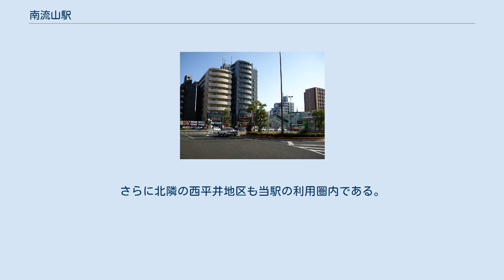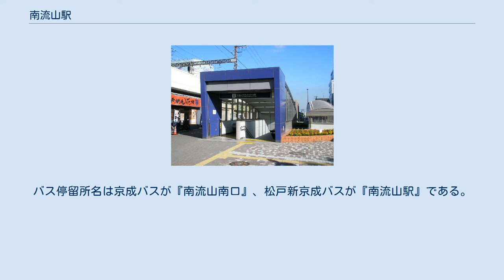南流山駅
北口（2014年8月2日） A3出入口（2008年8月7日） A2出入口（2012年10月7日） 南流山駅（みなみながれやまえき）は、千葉県流山市南流山にある、東日本旅客鉄道（JR東日本）・首都圏新都市鉄道の駅である。
 旅客線はJR東日本の武蔵野線と首都圏新都市鉄道のつくばエクスプレスの2路線が乗り入れ、相互間の接続駅となっている。
武蔵野線の駅には「JM 16」、つくばエクスプレスの駅には「TX10」の駅番号が与えられている。
 上記のほか、JR東日本の駅からは常磐線北小金駅までの武蔵野線支線（北小金支線）、および常磐線馬橋駅までの武蔵野線支線（馬橋支線）が分岐している。
両支線とも基本的に貨物列車専用であるが、臨時団体旅客列車などや、 北小金方面は京葉線東京駅 - 常磐線日立駅間を運行する臨時旅客急行「わくわく舞浜・東京」などの運行経路に利用されることがある。
ただし、このような臨時列車に乗車する場合でも運賃・料金は新松戸駅経由の扱いとなる。
 Clip 当駅付近の空中写真（1974年撮影の国土交通省 国土地理院 地図・空中写真閲覧サービスの空中写真を基に作成、開業1年後の様子）。
同駅周辺には特に建物はなく、古くからの集落である鰭ヶ崎駅付近（右上）の方が建物が多い。
 すでに流山駅が存在し、流山市の南部に位置することから「南流山」と付けられたとされている。
 相対式ホーム2面2線と中線を有する高架駅である。
JR東日本ステーションサービスが受託する業務委託駅（新松戸駅管理）。
 みどりの窓口は2012年1月21日をもって営業終了し、代わりに指定席券売機で指定券や長距離乗車券類の発売を行っている。
自動改札機設置駅であり、駅舎内にはエスカレーター4基、エレベーター2基、多機能トイレが設置されている。
付近は年間20mmから60mm程度の地盤沈下がみられるため、建設時に駅本屋の床をスラブ設計とし、必要のある個所では床下配管をスラブに吊ることで沈下防止対策をとっている。
当駅南方より武蔵野線の北小金支線と馬橋支線が分岐している。
駅カラーは黄緑色。
 2012年11月12日、駅ナカ（改札内）に「ブックエキスプレス南流山店」が開業したが2020年5月に閉店した。
 のりば （出典：JR東日本:駅構内図） 配線図 島式ホーム1面2線を有する地下駅である。
改札は1か所で、出入口はA1、A2およびA3の3か所ある。
 当駅にはすべての種別の営業列車が停車する。
北千住駅 - 守谷駅間の途中駅では唯一の既存駅併設であり、開業時にJRの駅がすでに存在していた。
なお、同区間の乗換駅としては他に流山おおたかの森駅があるが、こちらはつくばエクスプレス開業と同時に東武野田線の駅も併せて新設開業している。
 混雑緩和と利便性の向上のため2011年6月からホーム延伸工事が行われ、2012年9月23日始発から供用開始した。
具体的には前後約40m（2両分）ずつホームを延伸し、上下線の列車停止位置をずらすことで混雑緩和を図る。
また、エスカレーターの上下方向の運転切り替えや自動改札機2台の移設も行われる。
 のりば つくばエクスプレス開業で乗換駅となり、利用客が大幅に増加した駅である。
周辺であっても従来利用しなかった地区（流鉄流山線沿線など）の利用者が当駅にシフトする傾向にある。
東洋学園大学流山キャンパス（流山市大字鰭ケ崎）からのバスも乗り入れている関係で、大学の講義などがある日は学生の利用も多い。
 北口駅前ロータリー（2009年10月1日） 武蔵野線南流山駅開業による区画整理が1989年（平成元年）2月に完了した住宅街である。
駅周囲は平坦な土地である。
西へ進むと、埼玉県（三郷市）との境である江戸川がある。
 東洋学園大学 流山校舎 千葉県立小金高等学校 南流山4丁目方面・交通広場方面。
千葉県道280号白井流山線、千葉県道29号草加流山線が走り、交通広場には自転車駐輪場やタクシー・バスのりばが整備されている。
北方には鰭ケ崎地区があり、鰭ヶ崎駅（流鉄流山線）は当駅より北東約キロメートル（1km）の地点に所在する。
さらに北隣の西平井地区も当駅の利用圏内である。
この西平井・鰭ヶ崎両地区では流山市による土地区画整理事業が行われている。
 マルヤ 南流山店 千...